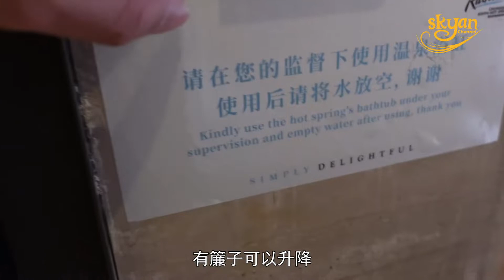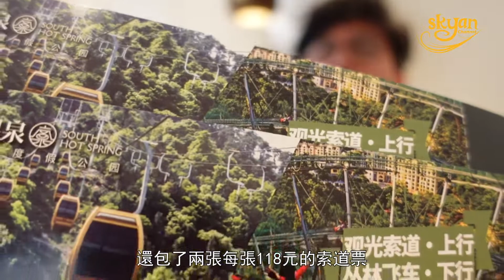重慶溫泉酒店體驗分享 重慶南溫泉 性價比高私人溫泉酒店房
重慶之旅番外編, 重慶酒店分享
第二家酒店分享, 體驗溫泉酒店, 選了重慶南溫泉渡假區, 比較新的區
酒店有私人獨立溫泉, 非常值得推介, 因為價格也不貴哦!

OH! you - Frederic Auge